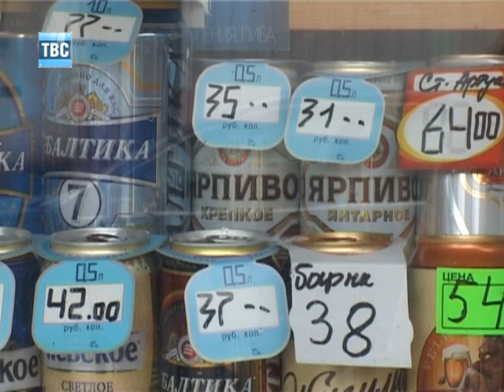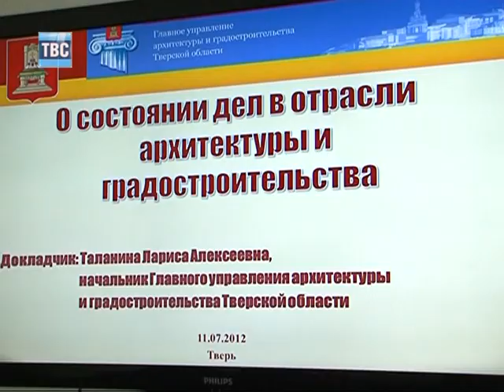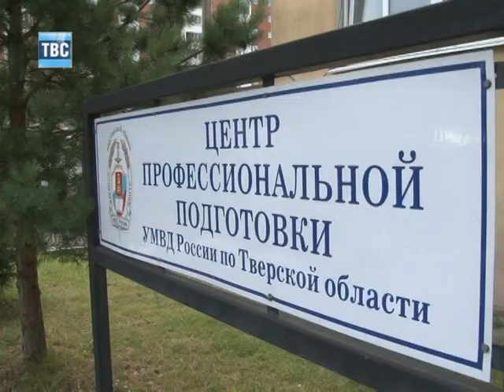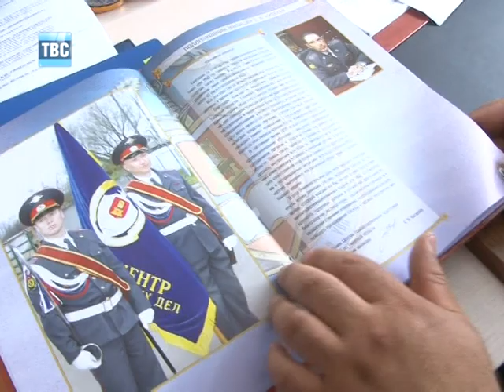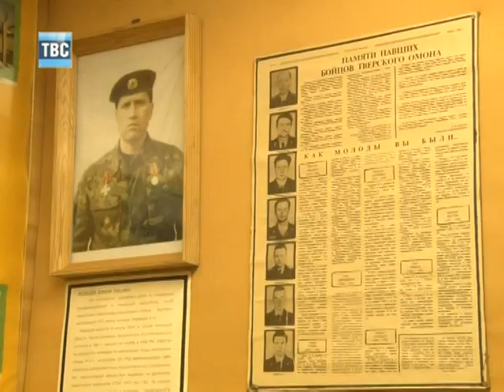Выпуск новостей 13 07 12